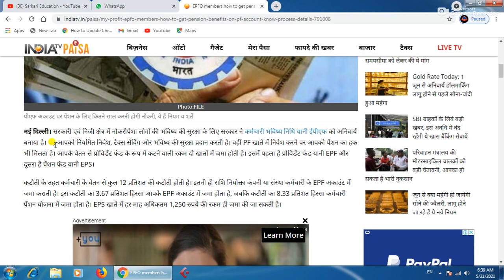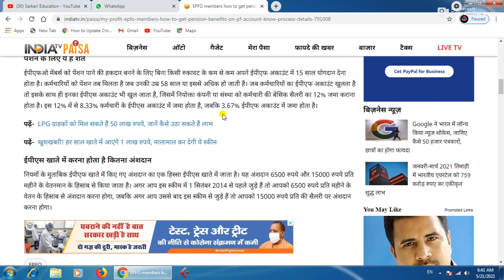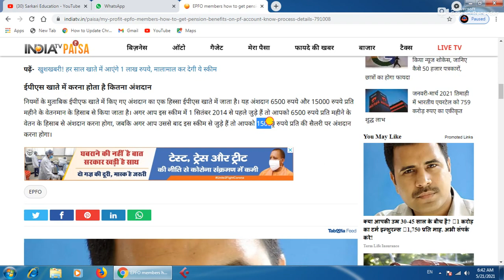EPFO की अभी-अभी की बड़ी घोषणा / EPS 95 pensioners latest news